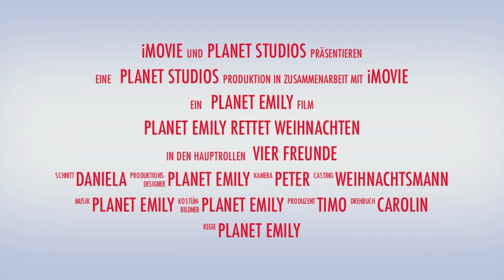Planet Emily rettet Weihnachten #2